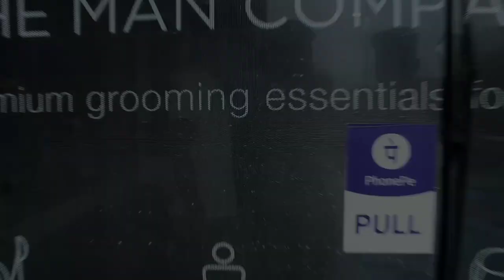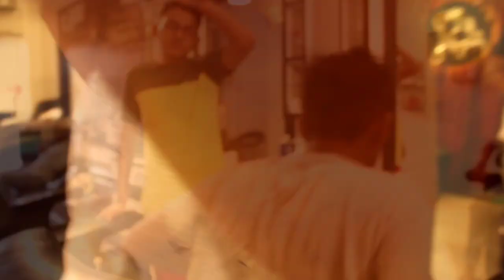MY HAIRCUT 1st VLOG || Jack Vlogs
Saloon name :-black saloon